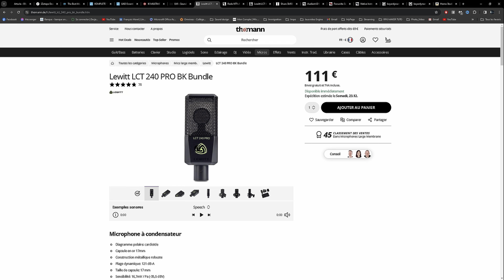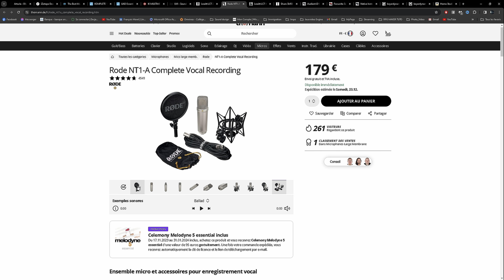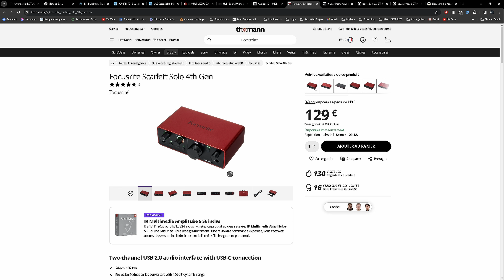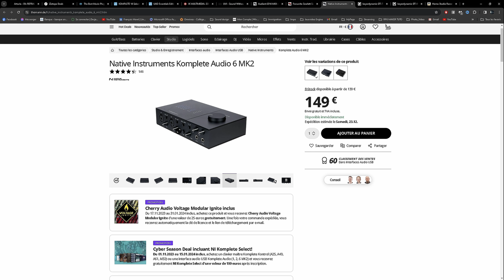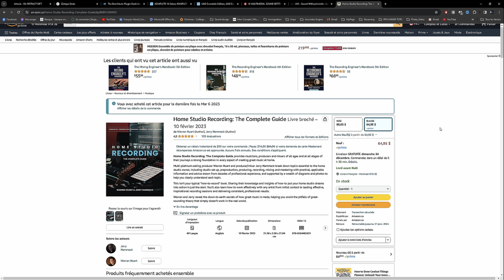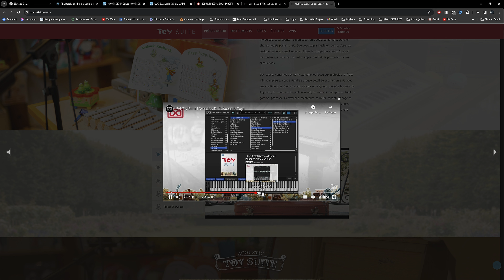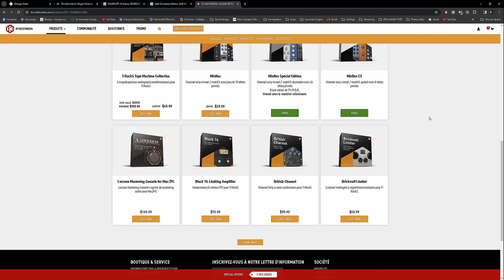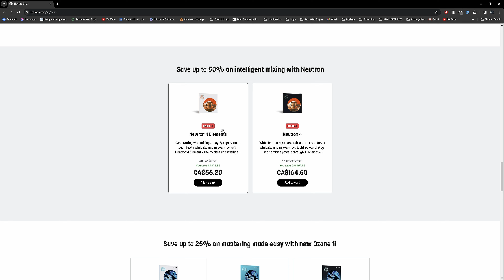5 idées de cadeaux pour les home studios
OUI, c'est le temps des fêtes et les cadeaux continuent même après le 24 et le 25. Voici donc 5 idées de cadeaux pour les gens qui veulent se lancer dans un home studio pour faire des prods et des mixages de folie.